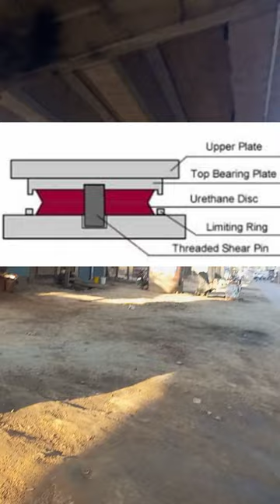Bearing plates/ Bridge bearing/ Bearing Pad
Bridge plates
bridge pad